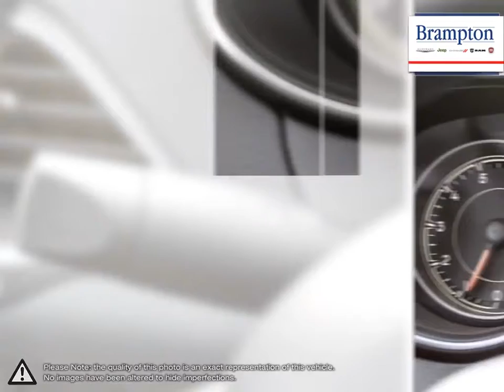2019 Jeep Cherokee | Brampton Chrysler | 1C4PJMBX6KD328967